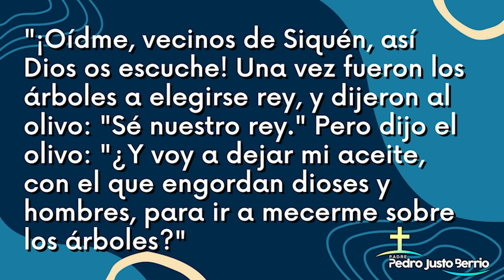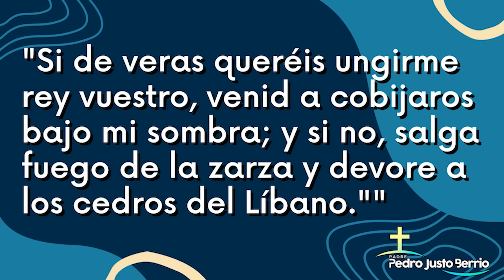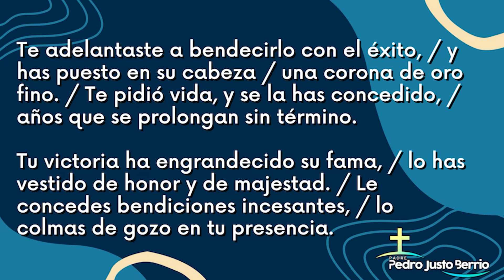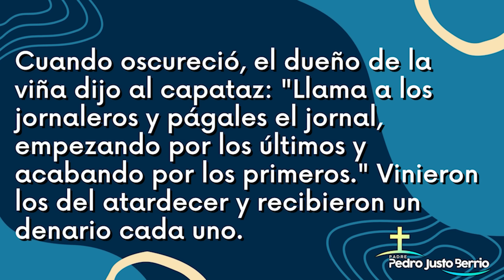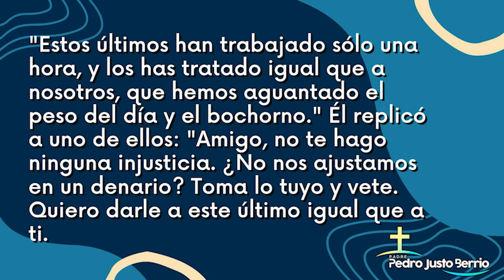Evangelio de hoy Miércoles 23 de agosto de 2023 | Padre Pedro Justo Berrío